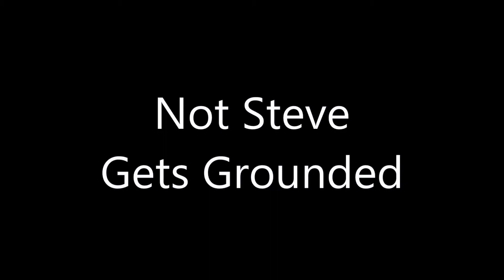Opening To Not Steve Gets Grounded 2002/2003 DVD (Australia)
This Is The Opening To Not Steve Gets Grounded 2002/2003 Australian DVD And Here Are The Order:
1. Paramount Home Entertainment 2001 DVD Warning Screen
2. Paramount ( What Ever)
3. DVD Menu
4. Paramount Pictures Logo (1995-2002)
5. Nickelodeon Movies Logo
6. Start of Movie
That's All.